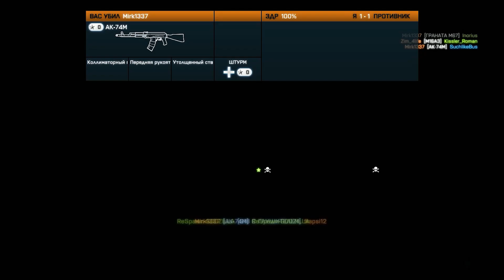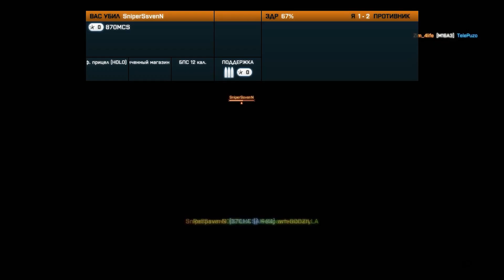Battlefield 3 | "Admins vs. Users" | SC2TV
Competitive game the administration of the SC2TV vs. users.
No voice communication between users was not. The administration had a voice connection ;)

I only had contact with Kissler_Roman.
Was won one round of from all six with my participation;)

My PC:
► Intel Core i5-2320
► DDR3 8GB (1333 Mhz)
► ASUS GeForce GTX560Ti DC2TOP 1GB
► M-Audio Audiophile 24/96